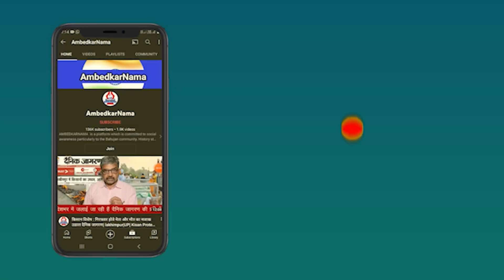हिन्दू जाति के इतिहास का प्रारंभ वेदों से होता है- सावरकर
प्रकाशक
प्रभात पेपरबैक्स
प्रभात प्रकाशन प्रा.लि. का उपक्रम
4 आसफ अली रोड, नई दिल्ली- 110002
फोन नं.- 23289777
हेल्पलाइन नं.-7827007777